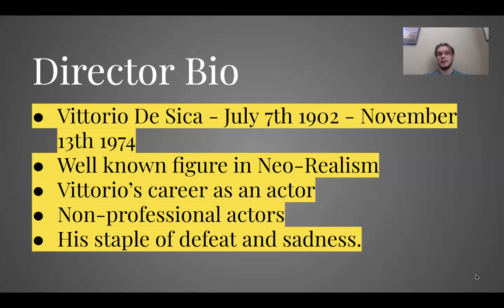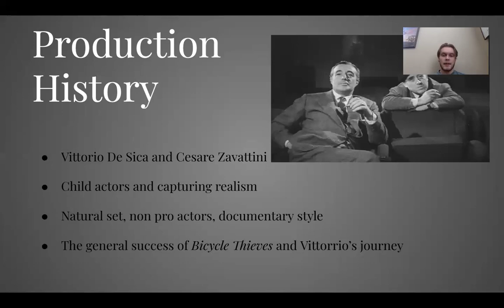Vittorio De Sica and "The Bicycle Thieves"